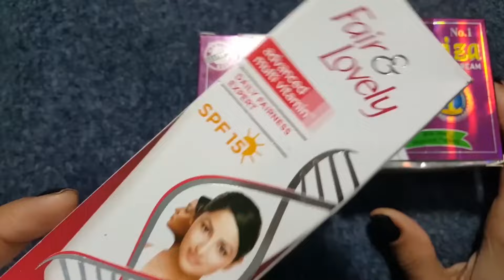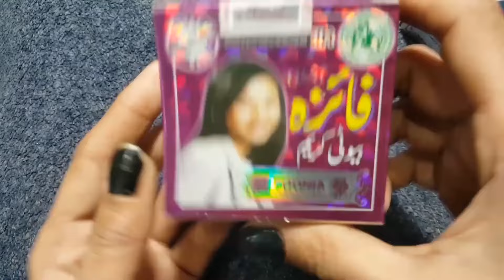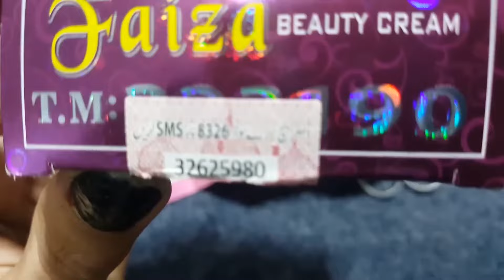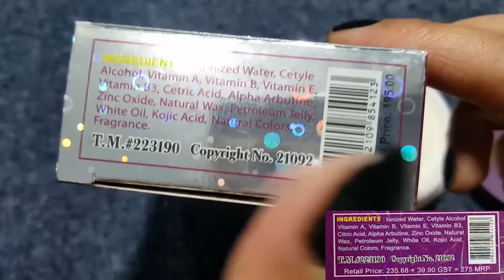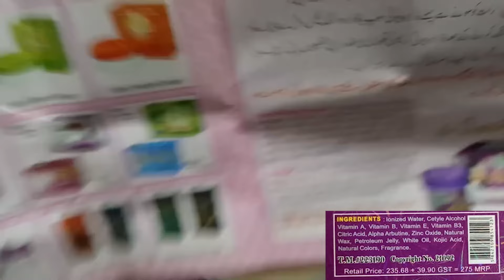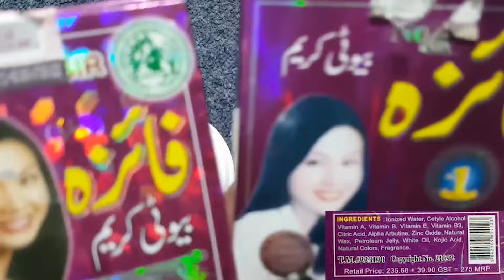Faiza Cream Uses Benefits Side Effects in Hindi Urdu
Welcome to our comprehensive review of Faiza Whitening Cream! In this video, we delve into everything you need to know about this popular skin whitening product. Whether you're considering adding it to your skincare routine or just curious about its effects, we have you covered.

What You’ll Learn:
Product Overview:
Faiza Whitening Cream is known for its claims to lighten skin tone, reduce dark spots, and enhance overall skin complexion. It’s widely used in South Asian countries for its purported benefits.

Key Ingredients:
We examine the primary ingredients in Faiza Whitening Cream and discuss their roles in skin lightening. This includes understanding the use of certain chemicals and natural extracts.

Application and Results:
Demonstration of how to apply the cream effectively for best results. We also share user experiences and testimonials, highlighting both successes and areas where the cream may fall short.
Benefits:
Insight into the benefits users have reported, such as improved skin texture, reduced pigmentation, and a brighter complexion.

Side Effects:
Important information on potential side effects, such as skin irritation, redness, and over-sensitivity. We provide tips on how to mitigate these effects and recommend doing a patch test before full application​

Price and Availability:
Details on where to purchase Faiza Whitening Cream and the typical price range, helping you make an informed decision.

Expert Opinions:
We include opinions from dermatologists and skincare experts on the safety and efficacy of Faiza Whitening Cream, providing a balanced view of its use.
Join us for an honest and thorough review of Faiza Whitening Cream.

Watch now to find out if Faiza Whitening Cream is the right choice for your skin care needs!